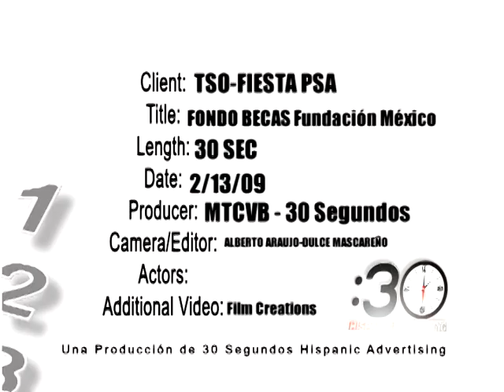TSO FIESTA PSA 30tv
Tucson Symphony Orchestra
Fiesta los Romeros